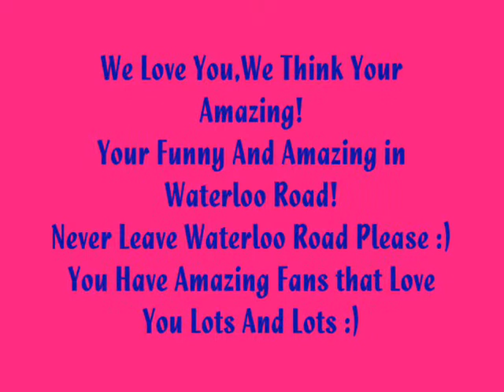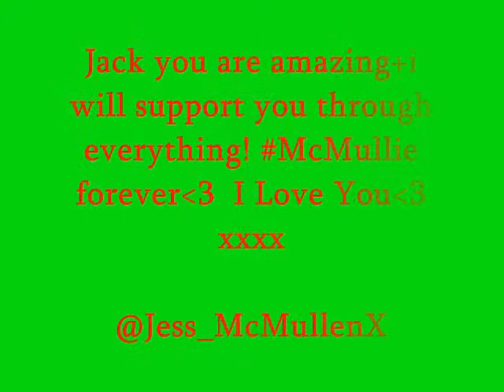Fan Video For Jack McMullen